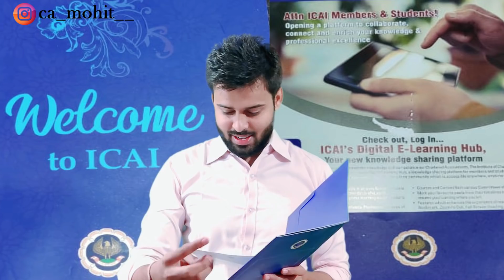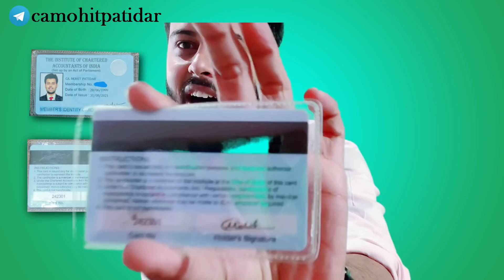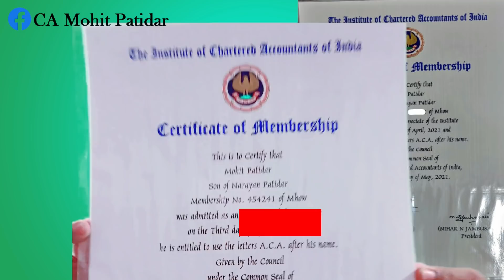I have got my gifts after studying for CA !! Should I Quit ? CA Mohit Patidar liked It ??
Hey Champion !!
I am trying my best in providing you the best guidance for your studies by uploading videos regularly on this channel . Please share your learnings and views in the comment Box and I would love if you like the video and share with someone who may need it .

Help from my side !!
For Mentorship ( All your doubts will be cleared )

3 Books You Should Read
📈Psychology of Money
👀Subtle Art of Not Giving a Fuck

To make Studio :
💻MacBook Air M1
📺LG 29' Ultrawide Monitor
🎥Sony ZV1
🎙Blue Yeti Mic
⽴Tripod Stand
💺Green Soul Chair

✨ Tags ✨
Ca foundation , chartered accountant , CA , CS , CS course , Salary of CA . Strategy , CA Motivation , Exams